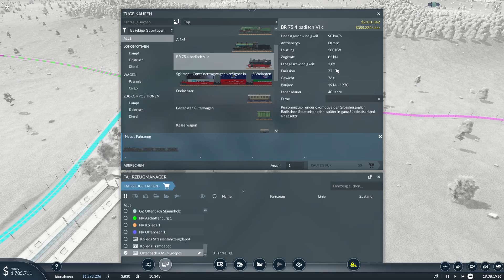#005 Erster Holz Zug für Werkzeuge